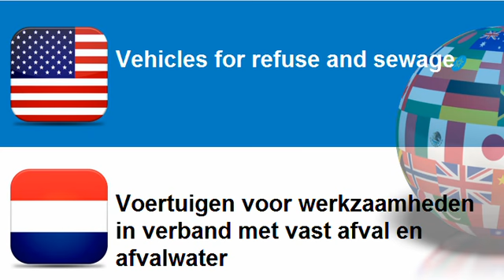Learn Dutch = Topic = Vehicles for refuse and sewage